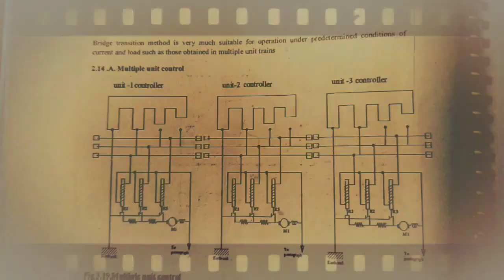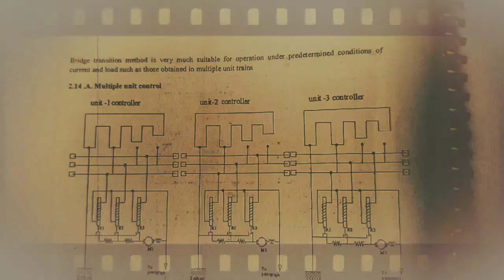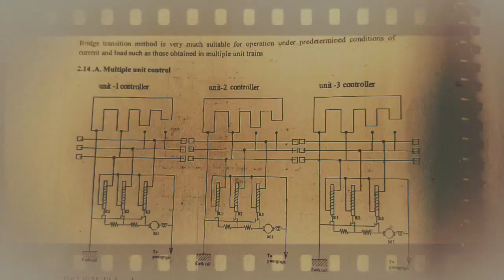MULTI UNIT CONTROL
Electrical traction